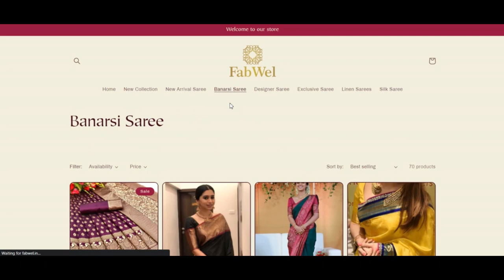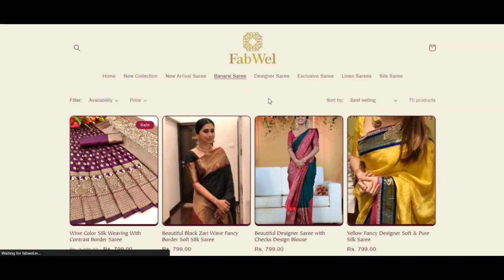Fabwel Reviews [ With Proof Scam or Legit ? ] Fabwel ! Fabwel In Reviews ! Fabwel.In Reviews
The Website is likely to become a fraud as we uncovered numerous detrimental indicators for fabwel.in.

We routinely reviewed fabwel.in by examining forty several information stage these has the location from your server, ratings specified on other Web content, malware tales, the resource code receiving used and a lot more. Scamadviser normally takes benefit of all this facts to find out a rely upon ranking.